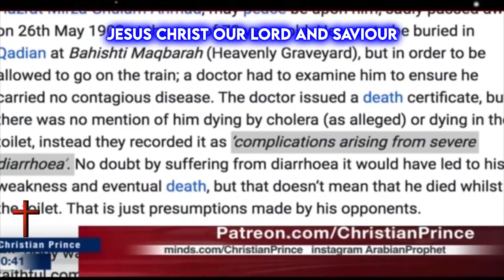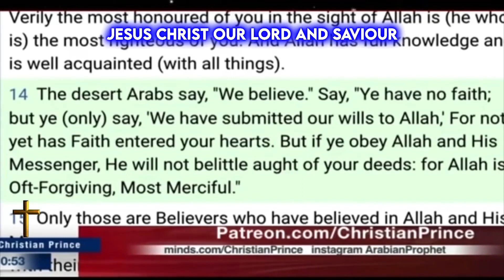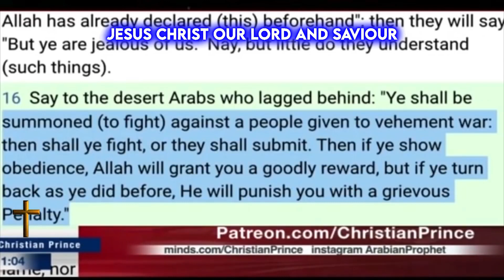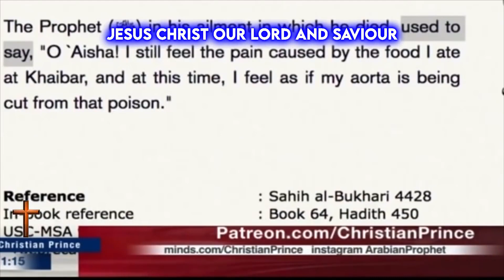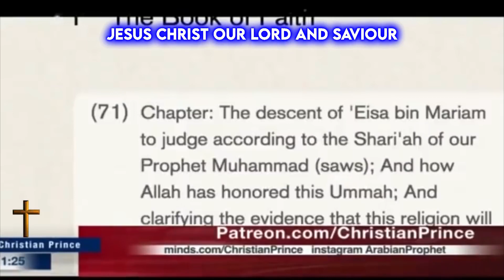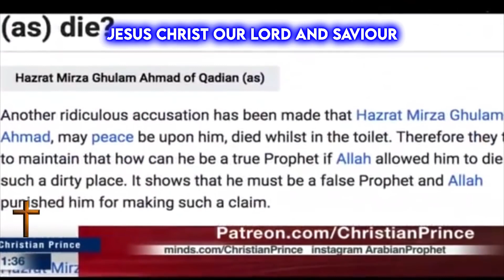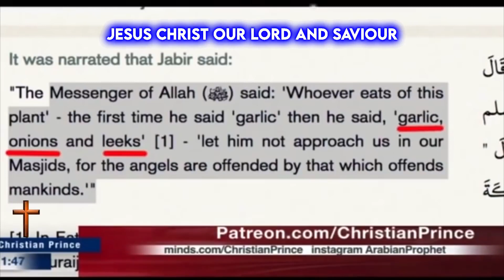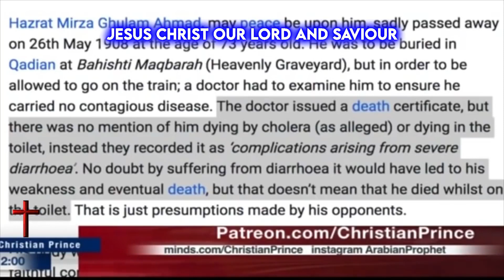A Muslim Found Her Sect Too Misleading,“The left is wrong on Islam. The right is wrong on Muslims.”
What the left and right get wrong about Islam?
There’s a lot more to be said about this, but I want to refocus us on the political questions. I’ll be honest: I came to this conversation with some trepidation. I’m of the left, but I do believe there is an element of the left that struggles to talk honestly about the problems in the Muslim world, in part because so many feel obliged (rightly, I think) to beat back the bigotry on the right and also because religion is rarely the only variable driving behavior.

Islam isn’t a religion of war or peace?
I don’t believe Islam is inherently or necessarily violent, and I think a broad view of history justifies that claim. But there is, at this moment, an inordinate amount of chaos springing out of the Muslim world. Much of that is due to political and economic and social and historical factors, and I’m sure some of it has to do with specific religious doctrines. I don’t feel equipped to assign weights to these causes, and I’m about as far from an authority on Islam as one can get, so I struggle to say anything definitive or useful about these problems.

PLEASE! Terima kasih banyak - banyak ! شكرا جزيلا ! Muchas gracias ! Merci beaucoup ! Большое спасибо ! どうもありがとうございました ！Vi ringrazio molto ! आपका बहुत बहुत धन्यवाद !Islam was the most famous religion on the face of the earth until Christian Prince came and dismantle its lies and deceptions. Thousands of Muslims are becoming aware that the Prophet Muhammad was a master deceiver. They are coming out of Islam into the kingdom of Jesus Christ.

The Water Freedom System Will Completely Change Our World,SUPPORT the Middle east water crisis.